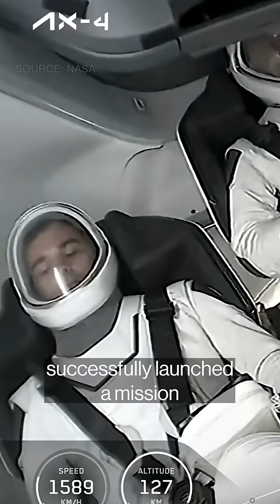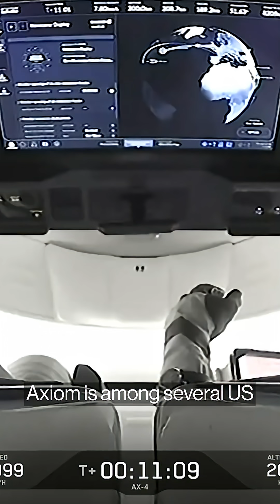SpaceX Launches Axiom Crew to Space Station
Astronauts from the US, India, Poland and Hungary are on their way to the ISS after SpaceX's successful launch of the Axiom 4 mission. Here's what sets it apart